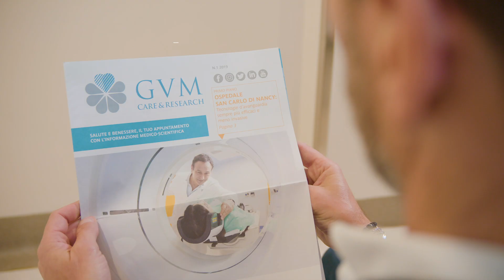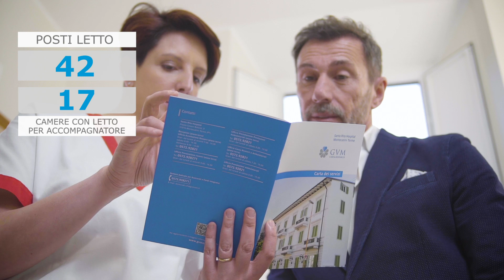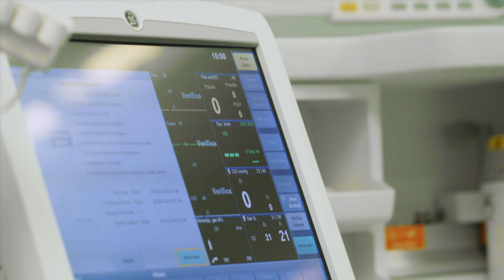Santa Rita Hospital - Montecatini Terme (PT)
Santa Rita Hospital di Montecatini Terme è un Ospedale Polispecialistico accreditato con il Servizio Sanitario Nazionale che offre prestazioni sia in regime ambulatoriale che di ricovero.

La struttura rappresenta un punto di riferimento territoriale, in particolare per le specialità di Ortopedia e Traumatologia, Anestesia e Rianimazione alle quali si affianca un servizio di Diagnostica per Immagini d'avanguardia.